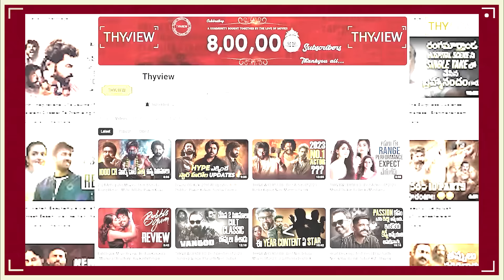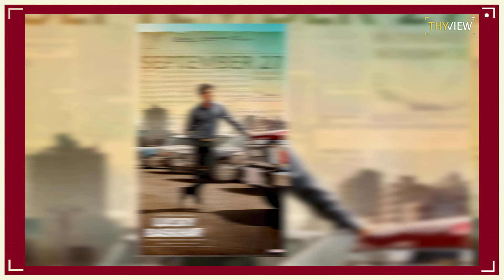Kalki 2898ad, OG Updates 💥💥 | Prabhas, Pawan Kalyan | Sunday Cinema Kaburlu | Thyview